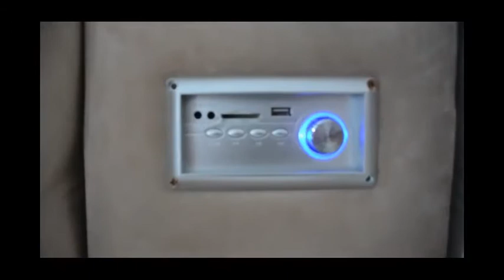Shenzhen Redde Boo recliner sofa with rocking and blue tooth speaker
The manual recliner sofa 3+2+1 , with totally 5 manual recliners .
Single seater with rocking function  .

2 seater with blue tooth speaker , you could play music , and charge your phone . also including a tea table in the middle 3 seater .

It is a good choice for home living room deco .